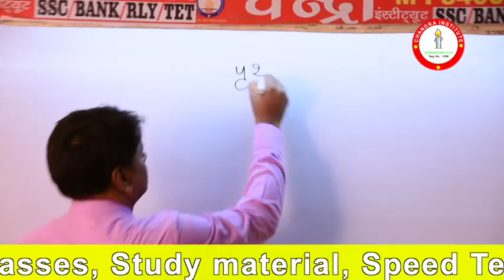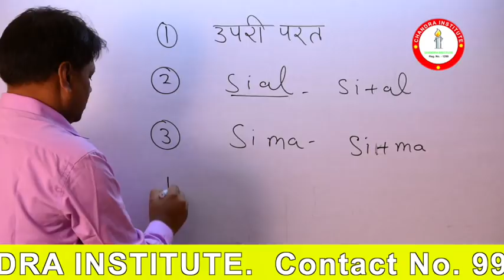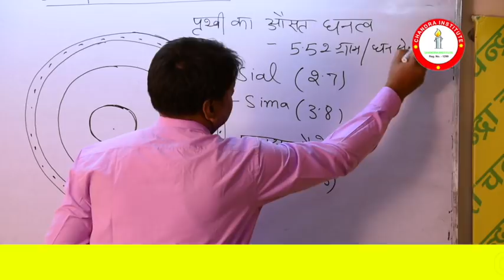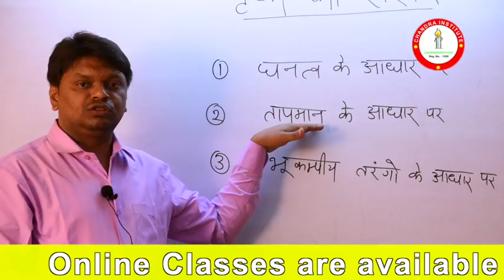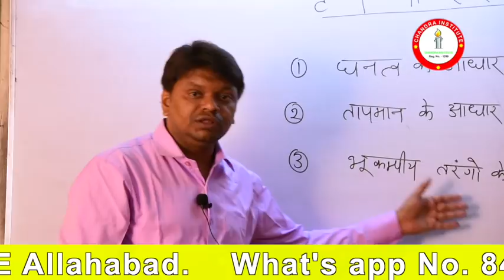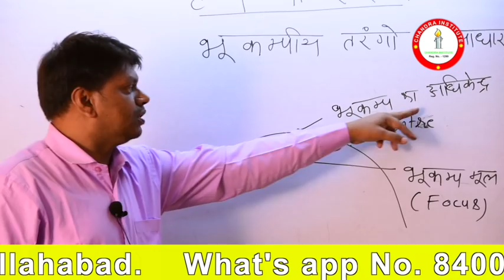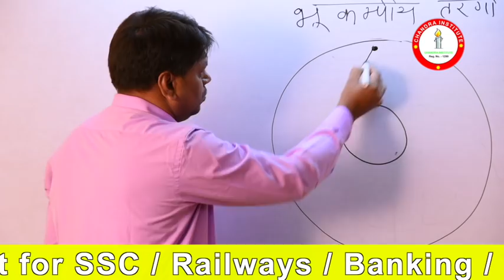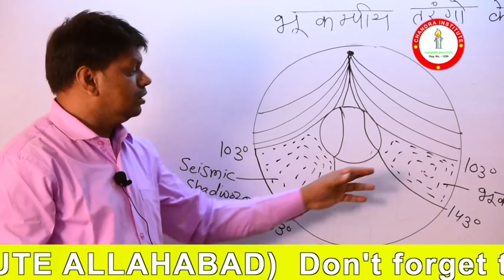Primary Written Geography L:ec - 2/ by CP Sir